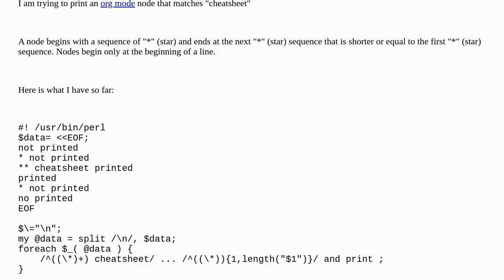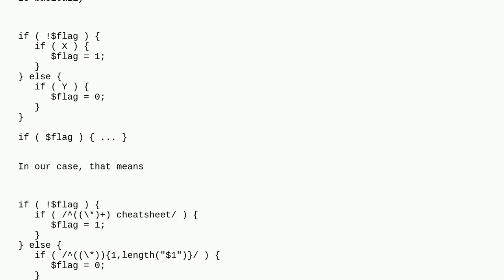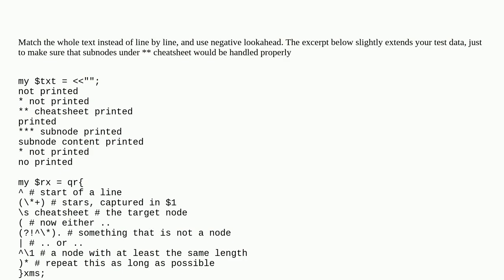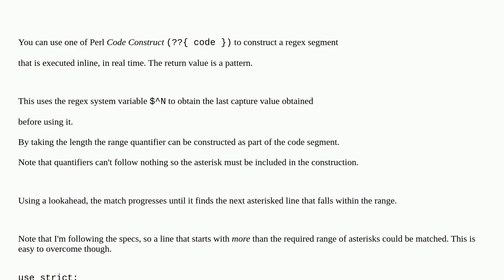Perl - match with quantifier up to length of capture variable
A special thanks goes out to the community

  regex perl